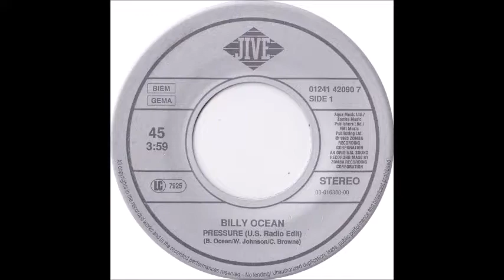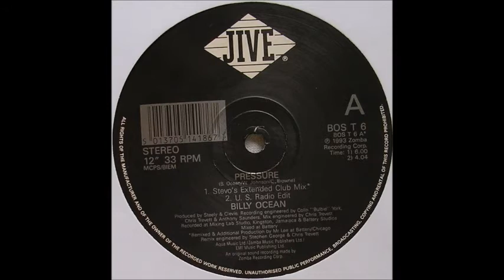Billy Ocean - Pressure (US Radio Edit) (from vinyl 45) (1993)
Billy Ocean had chart success in the 80's with three #1 hits, four Top 10 hits, and four Top 40 hits (eleven total!!). By the 90's, Ocean's hits dried up and his popularity began to wain, though he still released singles in his native UK. The ironically titled "Pressure (US Radio Edit)" actually never charted in the US,  and only made it to #55 on the UK Singles chart. This comes from the original vinyl 45 single.